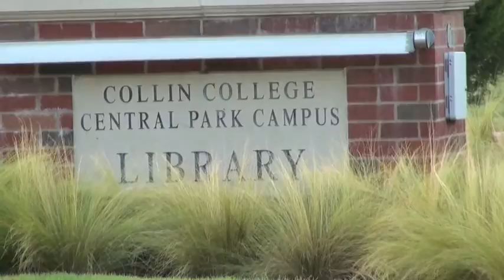20120817 StudentLoanDebt Final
A Unique Image reports on the growing issue of student loan debt.